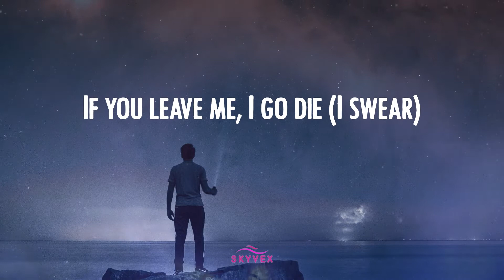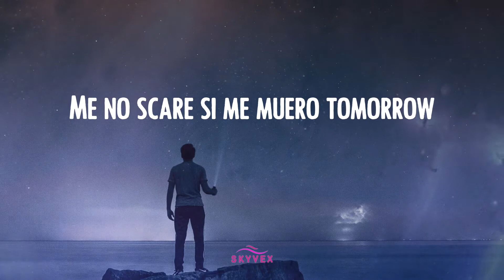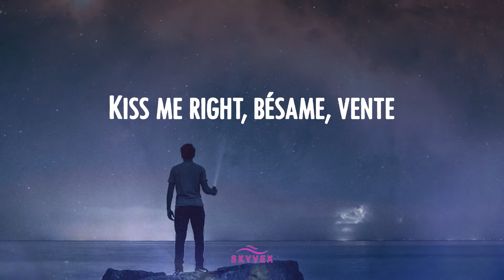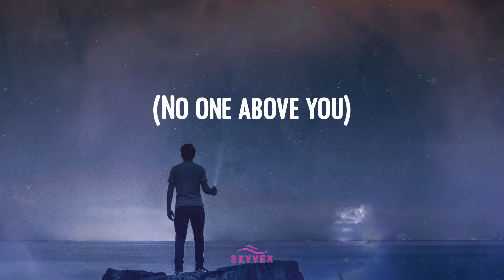CKay - love nwantiti 🌚 (Video Lyric)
Lyric 𝒱ideo: 𝓁ove 𝓃wantiti - 𝒞Kay
CKay 𝓁yrics 𝓁ove 𝓃wantiti 𝓉iktok

🌚 ℒyrics 𝓁ove 𝓃wantiti:
Tu-tu-tu
Uh-tu-uh-tu-tu-tu
Tenerte 𝓆ué 𝓇ico 𝓈e 𝓈iente
Ckay
Ah-ah-ah-ah, 𝓎ah
Unle
Ah-ah-ah-ah-ah-ah
Ah-ah-ah-ah-ah-ah-ah-ah
Ah-ah-ah-ah-ah-ah
Ah-ah-ah-ah-ah-ah-ah-ah
Ah-ah-ah-ah-ah-ah
Ah-ah-ah-ah-ah-ah-ah-ah
Ah-ah-ah-ah-ah-ah
Ah-ah-ah-ah-ah-ah-ah-ah
Ah-ah-ah-ah-ah-ah
Ah-ah-ah-ah-ah-ah-ah-ah
Ah-ah-ah-ah-ah-ah
Ah-ah-ah-ah-ah-ah-ah-ah
Ah-ah-ah-ah-ah-ah
Ah-ah-ah-ah-ah-ah-ah-ah
Ah-ah-ah-ah-ah-ah
Ah-ah-ah-ah-ah-ah-ah-ah
(Ah 𝓎a-eiya)
(I 𝓁ove 𝓎ou)
(Ah 𝓎a-eiya)
(No ℴne 𝒶bove 𝓎ou)
(July 𝒮onic)